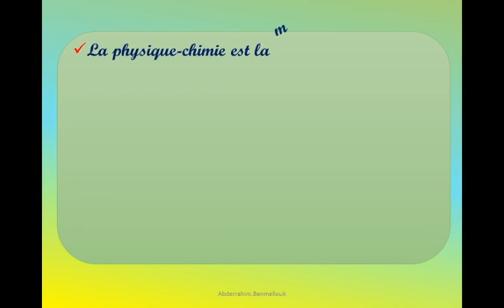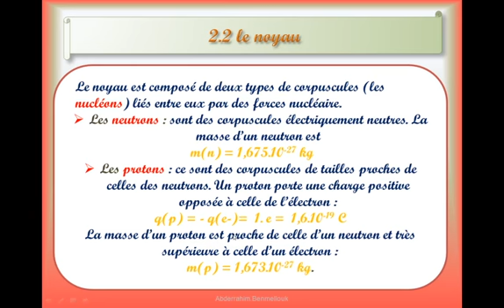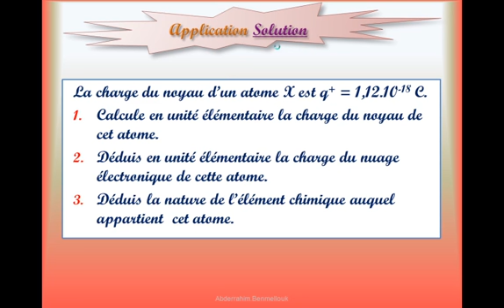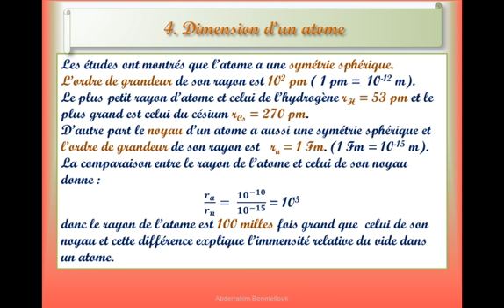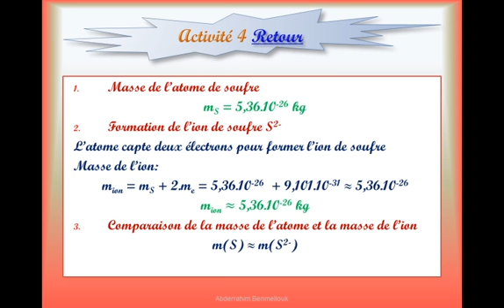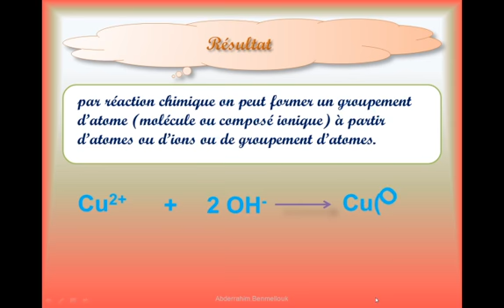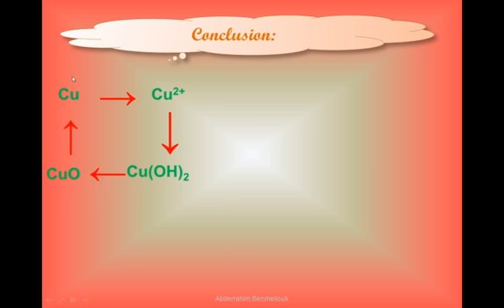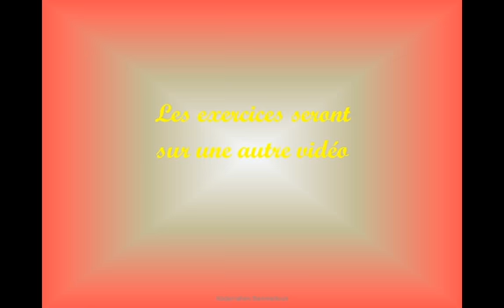modèles atomiques (cours)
cours de chimie pour les troncs communs (première année de lycée)